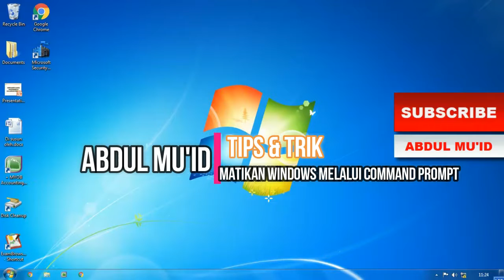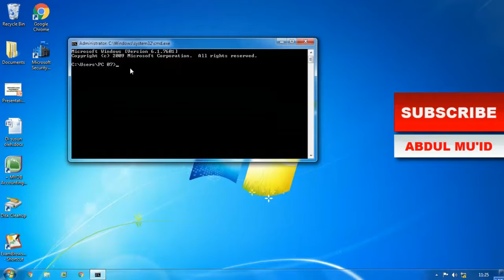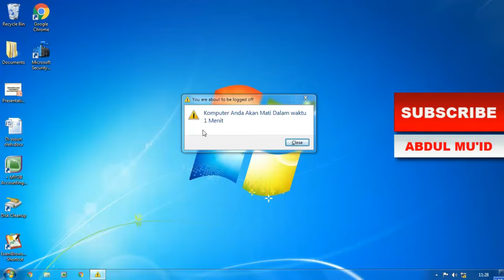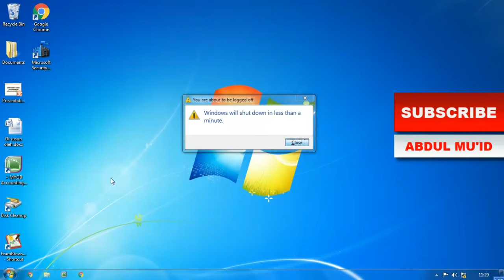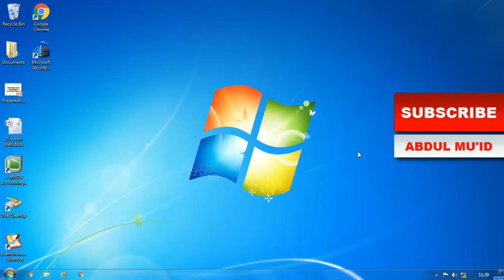Mematikan atau Shutdown Laptop Komputer Menggunakan Command Prompt